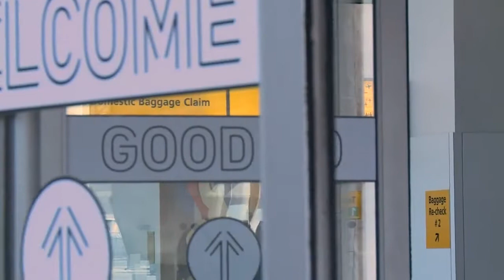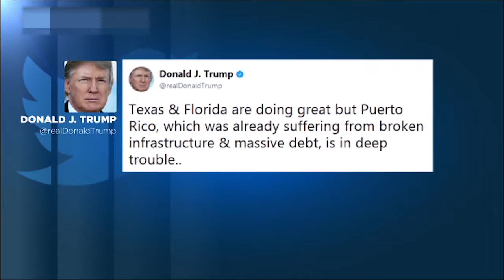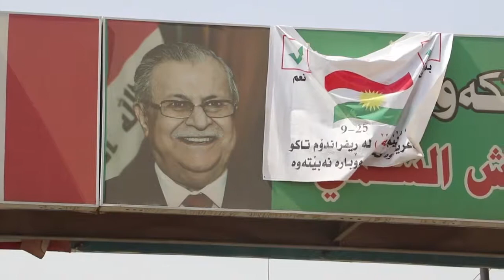Super Noticias - Las Mundiales